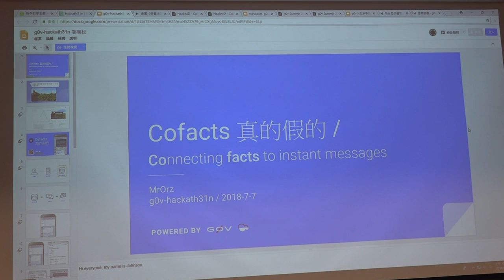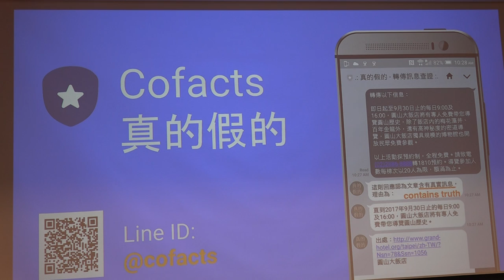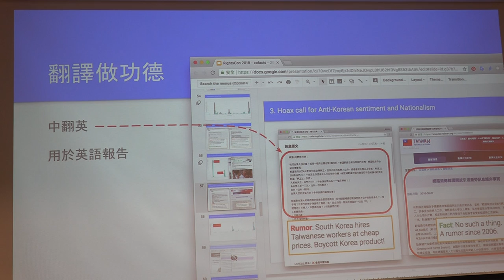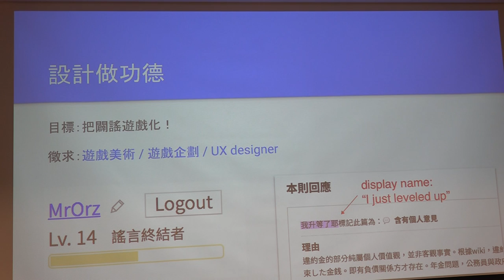g0v tw hackath31n — 提案 — Cofacts 真的假的 ／ MrOrz — 香蕉吃到飽松